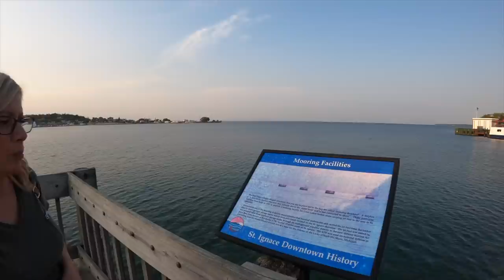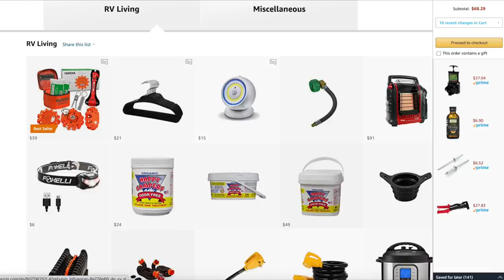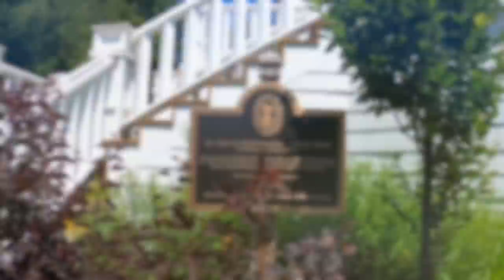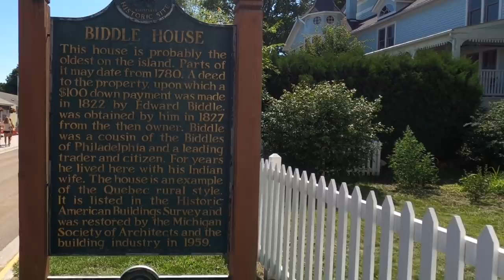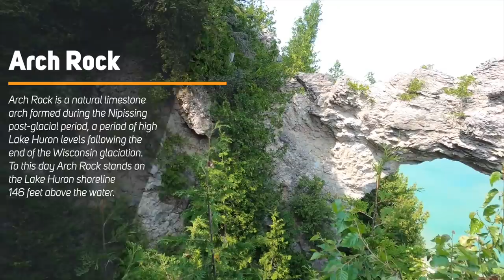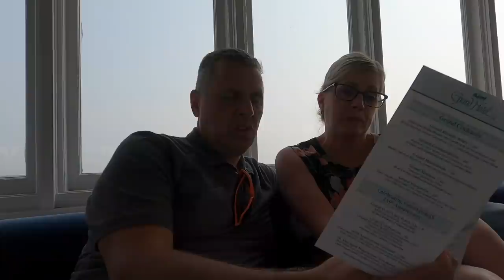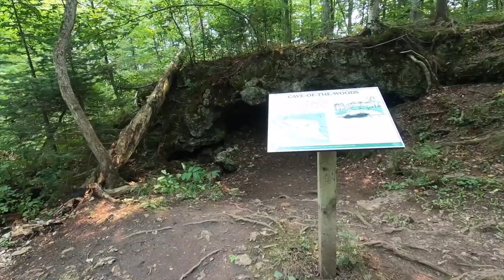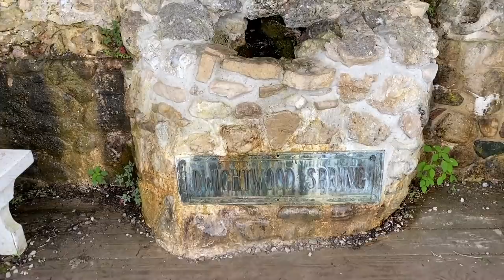4 Days on Mackinac Island || RV Life Tips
4 Days on Mackinac Island || RV Life Tips  (EP 146)

ℹ️ About this episode:
This week we take you on an extra long journey from St. Ignace, Mackinaw City and finally to Mackinac Island, where we spend 4 DAYS on the island!  Mackinac Island has definitely secured a spot on our infamous "Top 5" best destinations since the start of LRV!  You won’t want to miss this episode and as usual, catch some RV tips along with a few hidden gems in the area!